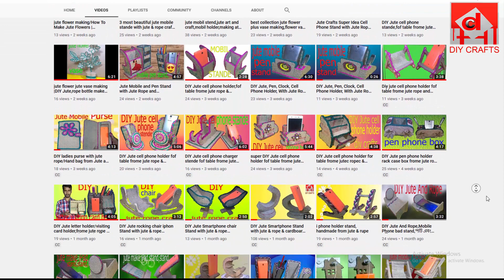New Idea Jute Flower Made How to make a jute flower